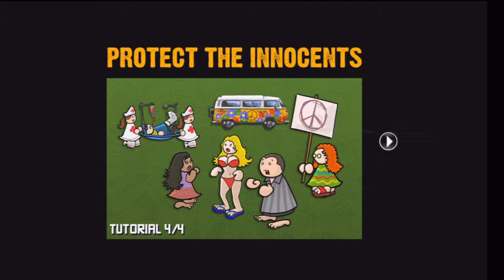Operation WoW HD [iOS] Gameplay